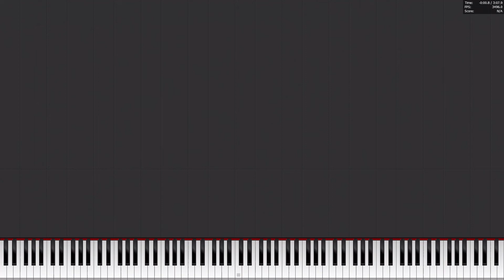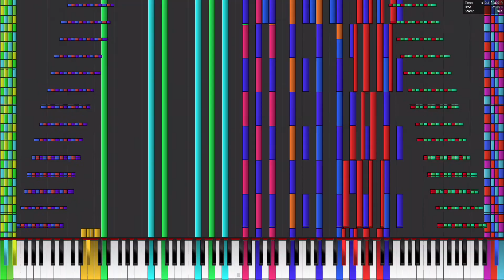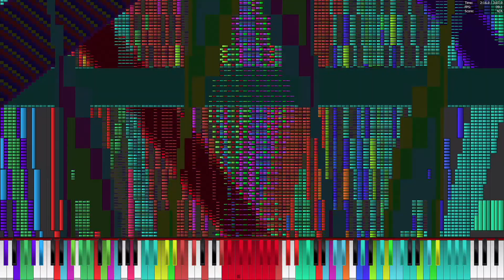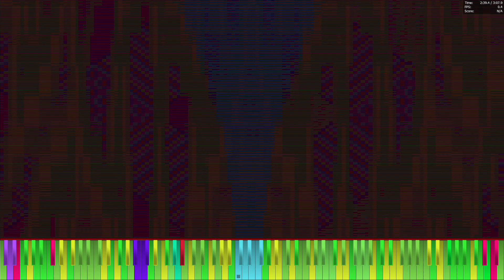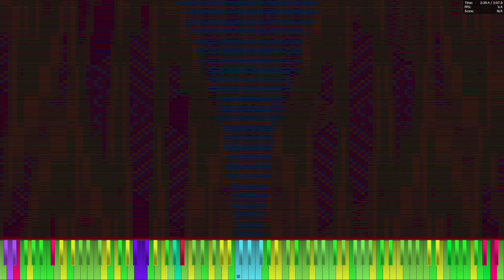Athlon x4 860K 4.5 GHz OC plays Tartarus 19.97 Million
Specs:
AMD Athlon x4 860K 4.5 GHz OC
8 GB DDR3 2133
Asrock FM2A88X Extreme 4+
ATI Radeon HD 5870
2x 1 TB HDD